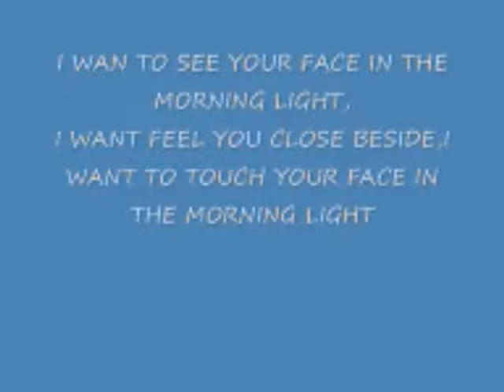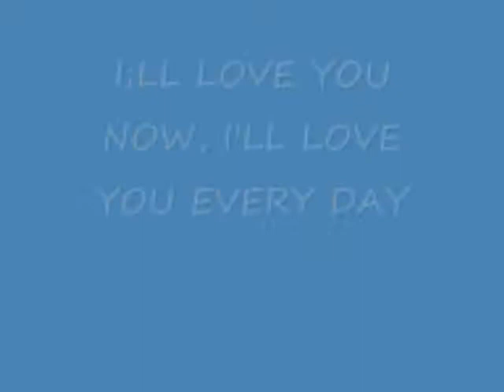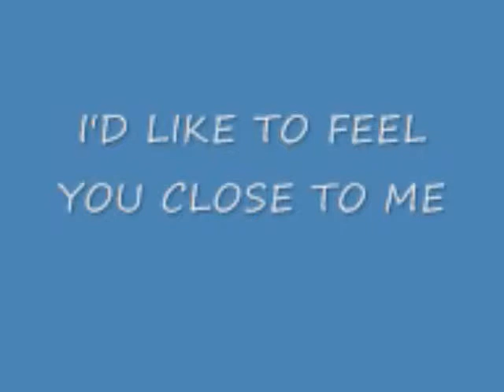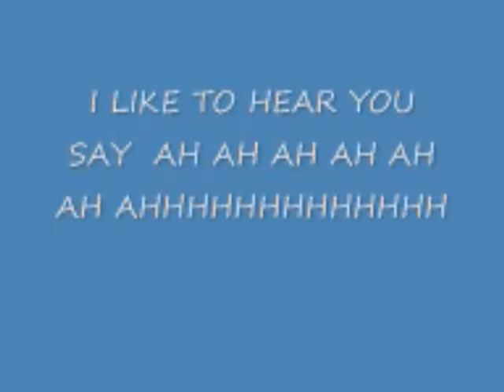I am inside looking from the outside ;by bobby rc owen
this is a song i wrote while comming to terms about being gay ,i soon got over it ,and i have now learnt how to do realy nice flower arranging ha ha ha